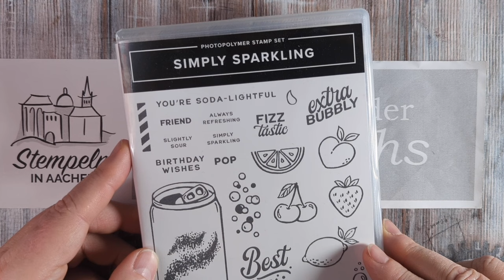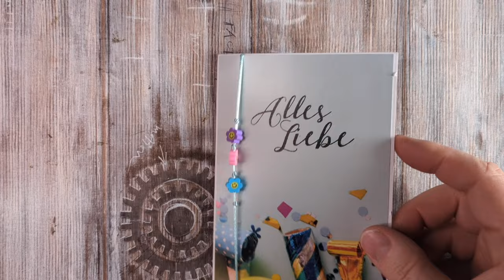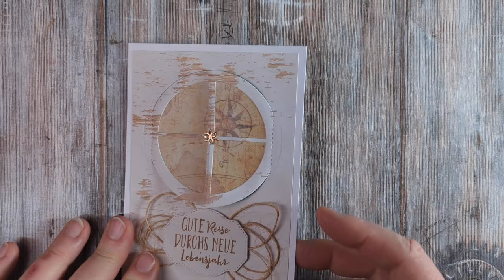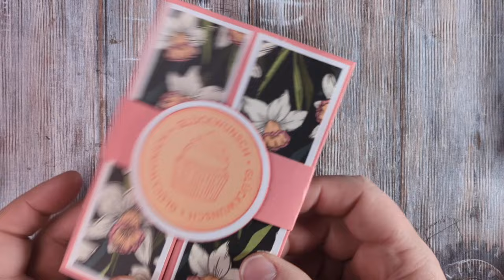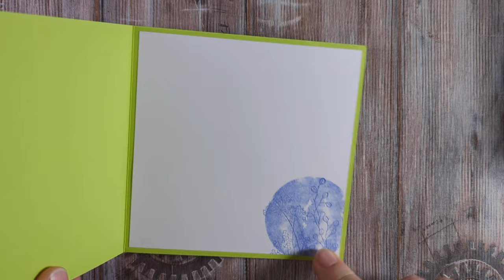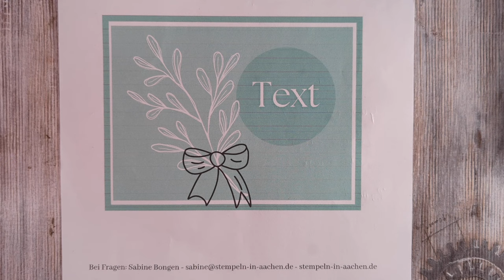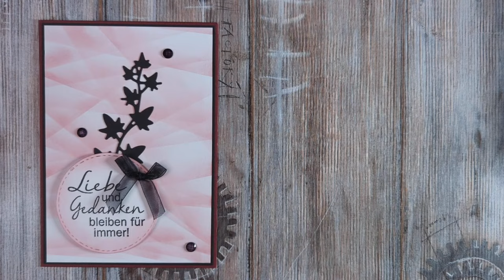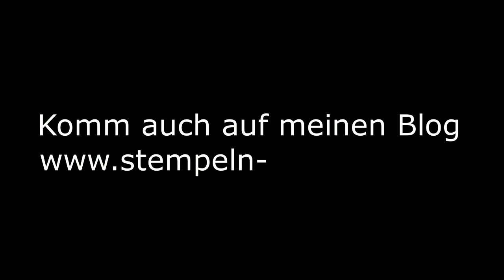Immer wieder mittwochs - Januar-Verlosung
Unter allen eingesandten Karten habe ich das Stempelset "Simply Sparkling" aus den Exklusiv Online-Angeboten verlost.